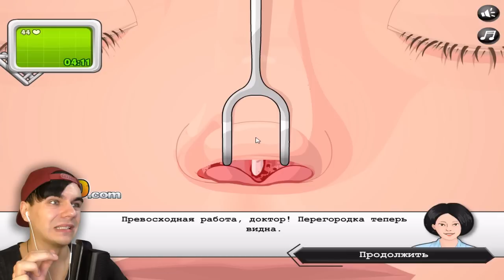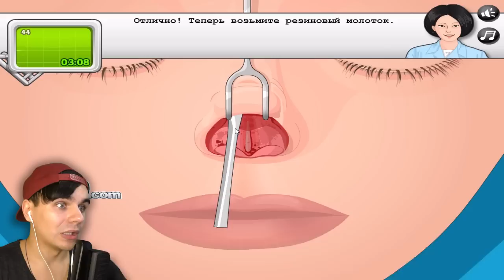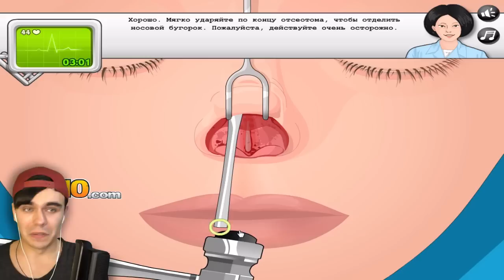КРАСИВЫЙ НОС ДЕВУШКИ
Доктор Ярик Лапа проводит операцию на Носе Девушки!